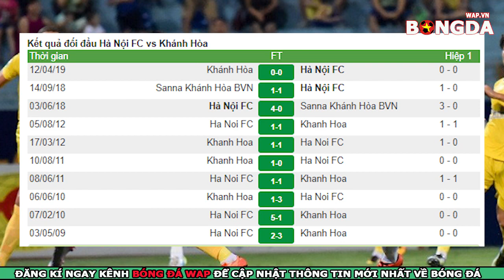Nhận Định Trực Tiếp - Hà Nội vs Khánh Hòa - Vòng 15 V.League 2019 - 19h00 ngày 13/7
👉Nhận định bóng đá Hà Nội vs Sanna Khánh Hòa - Vòng 15 V.League 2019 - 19h00 ngày 13/7
👉Trực tiếp bóng đá giữa Hà Nội vs Sana Khánh Hòa
👉Dự đoán soi kèo bóng đá Hà Nội FC vs Khánh Hòa với phần trăm chính xác rất cao.